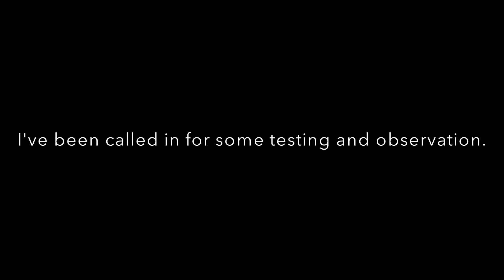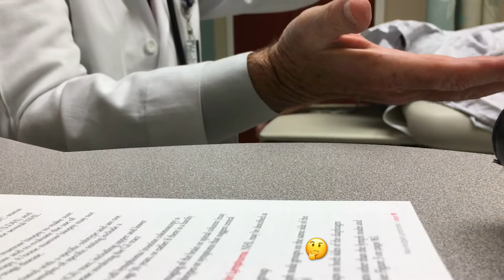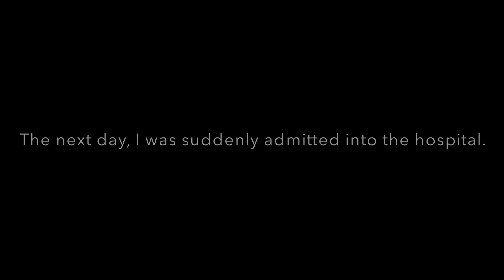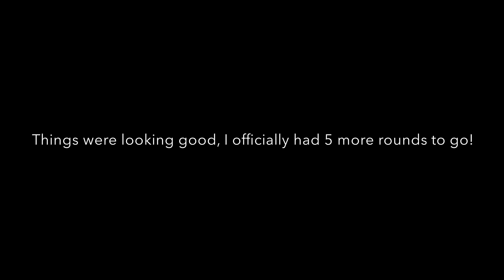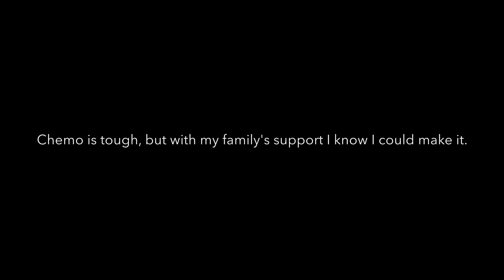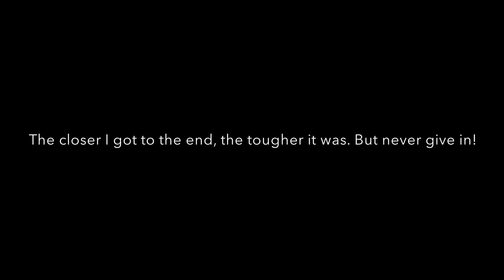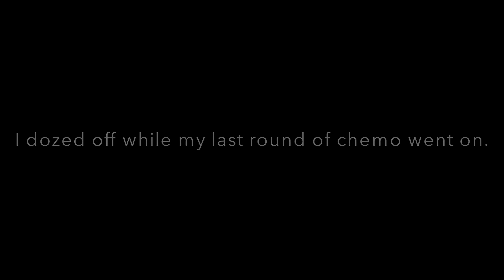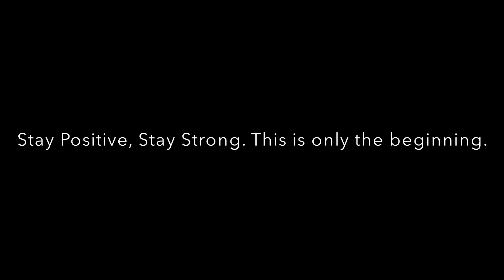I KICKED CANCER'S ASS | My Cancer Experience Vlog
No one ever expects to hear the words "You have cancer." But when it does happen, you have two choices - to fight or give in.
Here's a simple vlog on my experience with Diffuse Large B-Cell Lymphoma, or Non Hodgkin's Lymphoma. DLBCL is a blood cancer that starts in cells called lymphocytes, which are part of the body’s immune system.
 Treatment for me consisted of a short series of chemotherapy and eating healthier. It was CRUCIAL to make sure I was always providing the right fuel for my body to fight the cancer as well as holding me up through the chemo. I am currently in remission with checkups along the way!
 Attitude is everything. Every step of the way you will have multiple battles - one with the cancer, one with your everyday life, and one with your mind. You'll lose your hair, lose your energy, and lose your spirit if you let it. It's quite the monster to fight but one things for sure - you'll gain so much more through the experience! I know it strengthened me all around as a person. I knew from the jump that I was gong to beat this.
 I am currently in remission and am on a path to be fully cured. I know that this is only the beginning and I will THRIVE!
 I've gained so much support! So will those in the fight. You will see it from your friends, family and will also find out who's really there for you and care about your well being. I've learned that there's too much to be happy about! I've learned to appreciate the little things and to care about myself enough to live healthier. I've learned to stay positive and to keep that strong mindset. Most of all I've learned that I'm not just fighting for me, but for those that love me. I would have never made it through without my family and especially my loving husband in this vlog :) Smiles and laughter can take you a looong way.
I just hope I can help those that are currently battling and send some positive vibes your way. We all need a shoulder to lean on sometimes. I'm here for you! Keep fighting!

POSITIVE VIBES SAVE LIVES